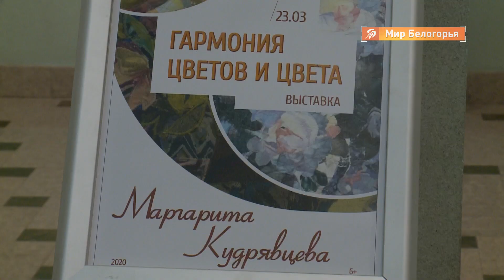Уникальные выставки художественного музея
В Белгородском художественном музее открылись сразу несколько выставок. Это экспозиция «Многоликое дерево», выставка члена Союза художников России Маргариты Кудрявцевой «Гармония цветов и цвета» и «Накануне соцреализма» из собрания Тульского музея изобразительных искусств.